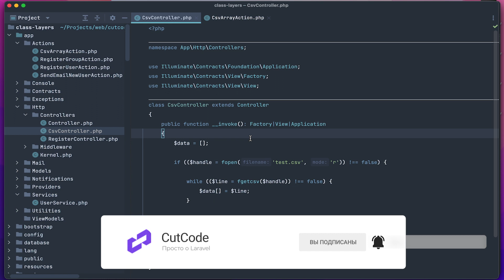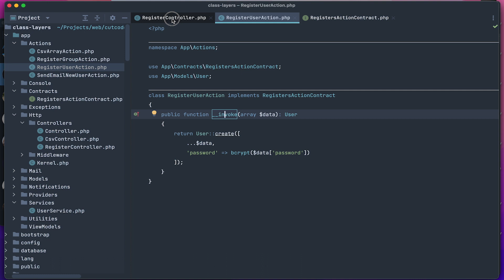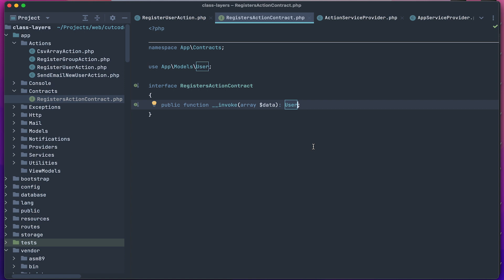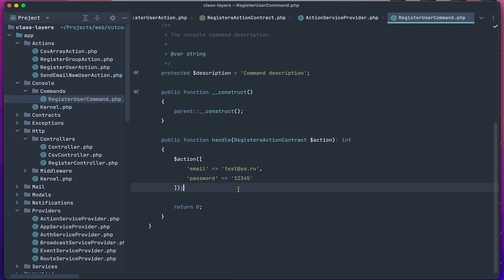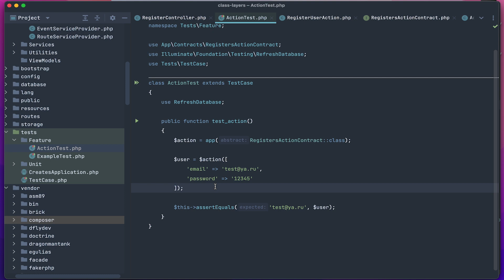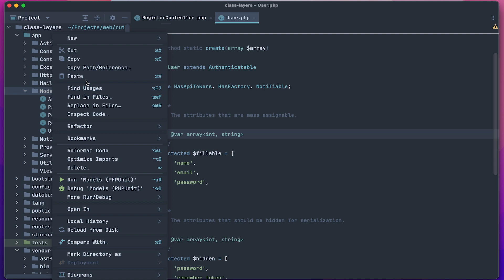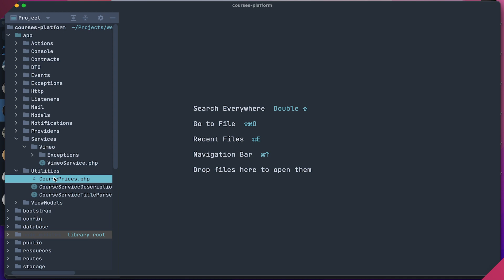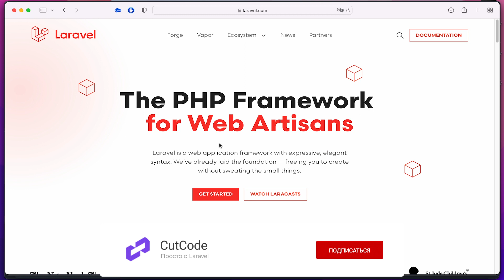Куда вынести логику из controllers, commands, jobs. Лучшие практики Laravel разработчиков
В этом ролике разберем куда следует выносить логику из контроллеров консольных команд и джобсов. Какие есть для этого варианты и в целом где в Laravel хранить дополнительные классы.

🚀📹👨‍🏫 Как насчет прокачки своих навыков с помощью наших обучающих видеокурсов по web-разработке? Переходи на мой сайт 👇

⏰ Таймкоды:
00:00 Введение
00:35 Подход с использованием ActionClass
02:22 Люк Даунинг об ActionClass
03:25 Создание интерфейсов для ActionClass
07:52 Тестирование
08:39 Работа с моделями
09:22 Немного о трейтах
11:02 Сервис классы
12:22 Дополнительные и вспомогательные классы
13:15 ViewModels
15:02 Подведение итогов

Всех поклонников Laravel я приветствую на канале Cutcode! Сегодня мы разберем тему которую частично уже разбирали на канале, но она все еще вызывает массу вопросов - а именно куда выносить логику из контроллеров консольных команд и джобсов - какие есть для этого варианты и в целом где в Laravel хранить дополнительные классы: в каких директориях и в каком виде. Обо всем об этом, но с уклоном в экшен классы в сегодняшнем видео. Ну что же погнали!

Друзья давайте начнем с подхода с использованием action классов. Я признаюсь такой подход мне нравится больше всего. Сами action классы хранятся в директории actions вы конечно можете хранить и в любой другой директории, но так принято у Laravel разработчиков и если кто-то будет работать после вас он сразу поймёт что это за директория actions и что здесь за классы. Сами классы выглядят следующим образом - скажем возьмем CswArrayAction здесь есть всего один метод handle это тоже сделано как скажем единый паттерн чтобы всем остальным разработчикам было понятно что именно здесь происходит. И далее у нас есть контроллер Csv контроллер у которого всего один метод invoke метод где мы берем сессии файл и парсим его содержимое в массив и далее передаем во вью. Эту логику я взял просто так чтобы она здесь была, чтобы он был не пустой. На этот момент мы не обращаем внимания у нас просто есть контроллер с какой-то логикой и перед нами стоит задача перенести эту логику в отдельный слой action класс. Далее мы создаем этот экшен класс: вот он у нас здесь. Сюда мы уже перенесли всю логику далее в самом контроллере мы можем этот дубль удалить само собой и здесь с помощью сервис контейнера сделать инъекцию этого action класса CswArrayAction и далее во вью передаем data обращаемся к этому action классу и вызываем метод handle. Вот так в одну строку мы разгрузили контроллер и перенесли его логику в отдельный action класс. Но на этом мы не заканчиваем с action классами на последнем Laracon с докладом о action классах что это лучшие друзья laravel разработчика выступал Люк Даунинг и дополнил этот подход несколькими улучшениями которые мы сейчас с вами также рассмотрим.